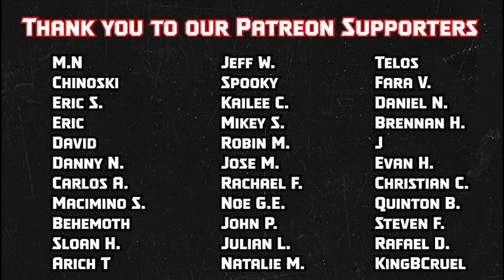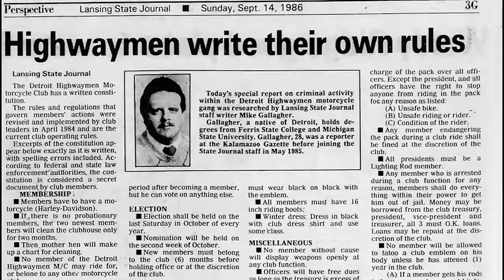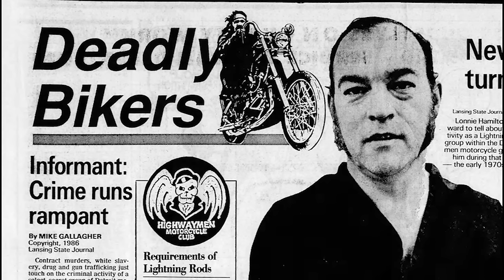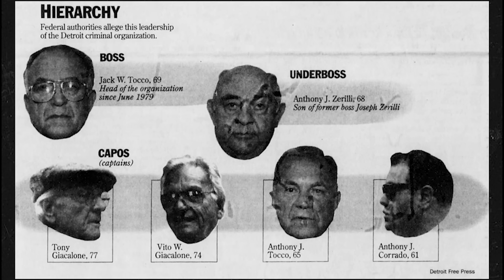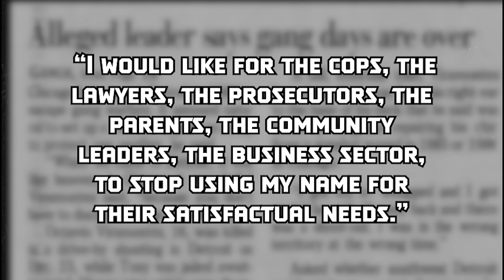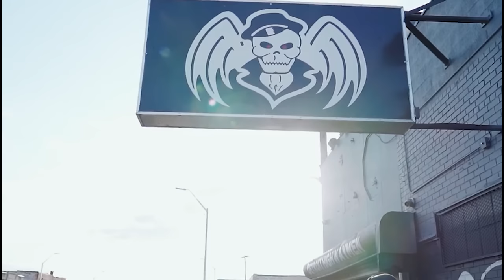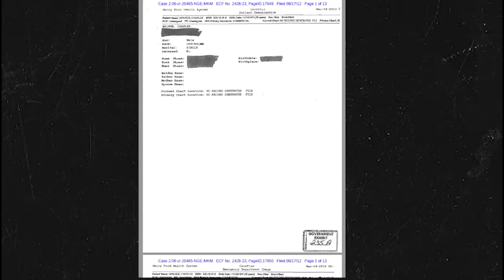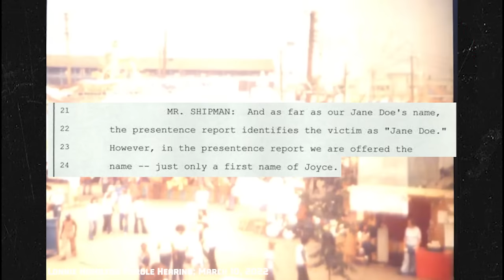The Disturbing Underworld of the Highwaymen Motorcycle Club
In the 2000s, the FBI led an investigation into Michigan’s premier outlaw motorcycle club, the Highwaymen, with chaotic results on all sides of the law. As it turned out, history repeated itself in a major way as the lawmen opted to make deals with confessed killers in the hopes of taking down the Highwaymen MC once and for all.